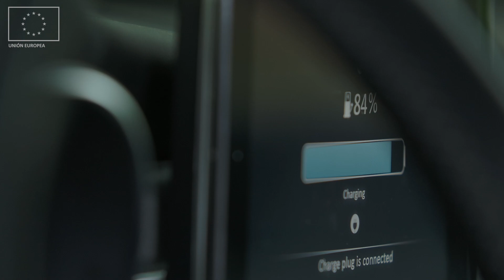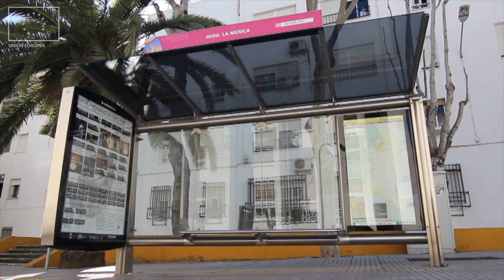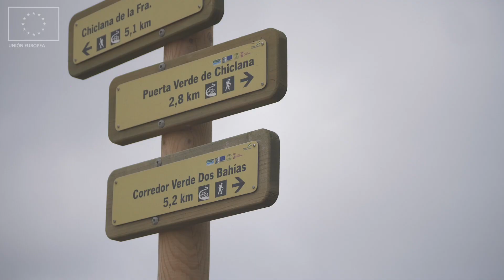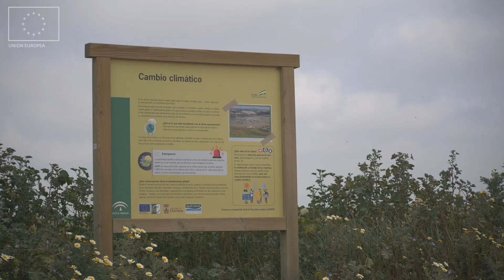CAMPAÑA MOVILIDAD SOSTENIBLE CHICLANA DE LA FRONTERA